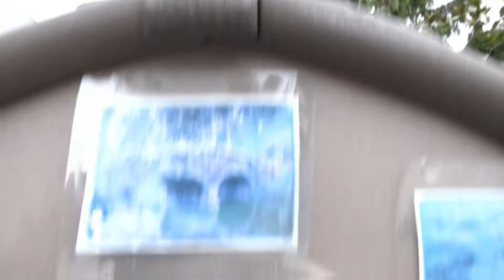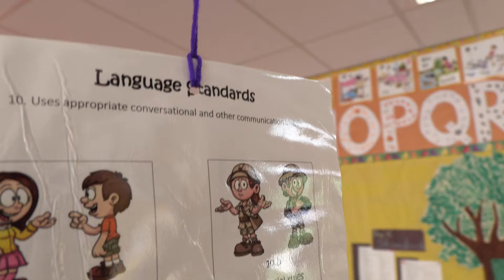Backlar's Bunch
A wholehearted, holistic approach to nurturing these young students. Ms. Backlar's Bunch, of Afnorth US Elementary School in the Netherlands, invites us in their classroom for the day.